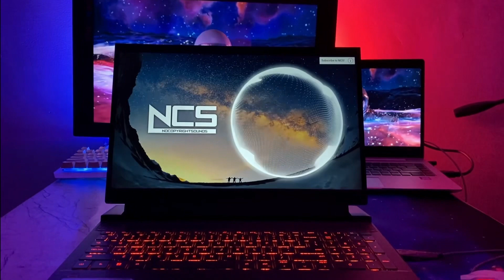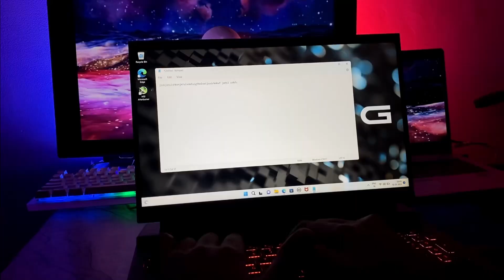Dell G15 Gaming Laptop | i5 11th GEN | RTX 3050 ⚡️⚡️🔥🔥